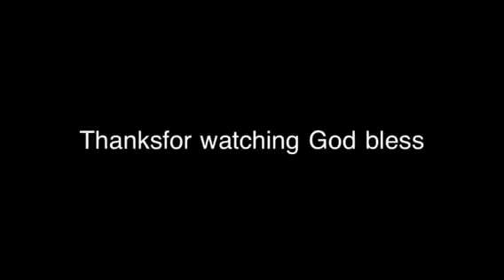Gypsy wedding part 3 clark wedding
This video will not be used to profit from, Gypsy wedding, American gypsies, Gypsy pictures, Gypsy photographs, Gypsy video,